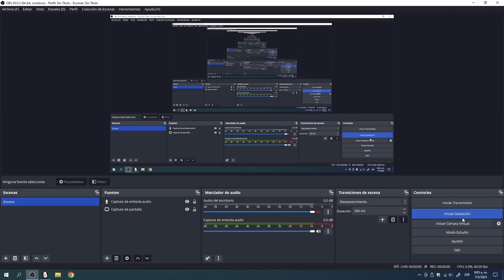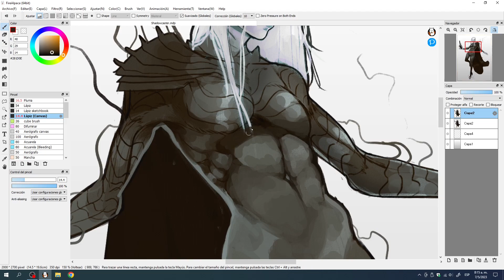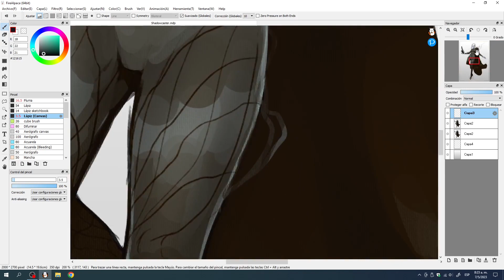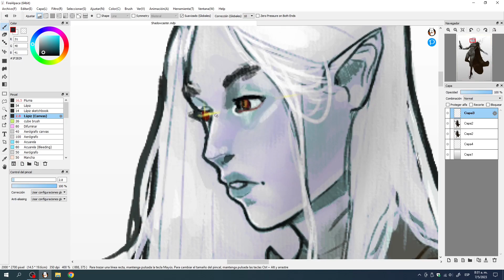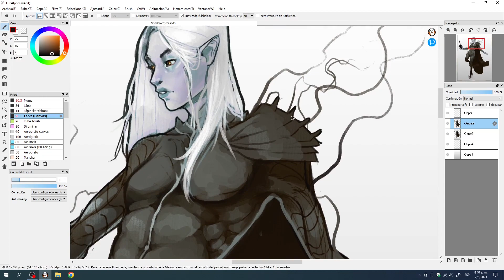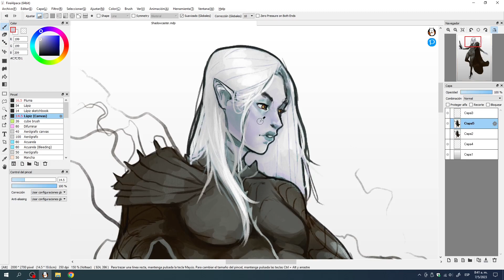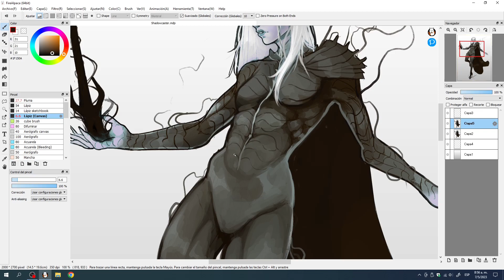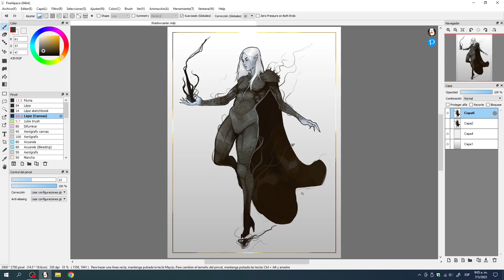Speedpaint: Shadow Sorcerer pt2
I add 1 extra hour to this character, does it do anything??? not clickbait (gone wrong).